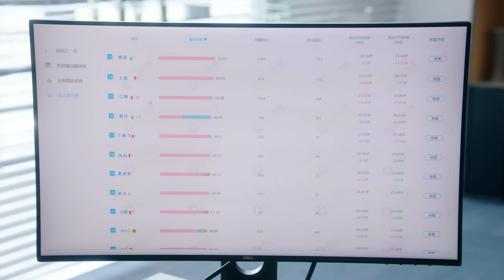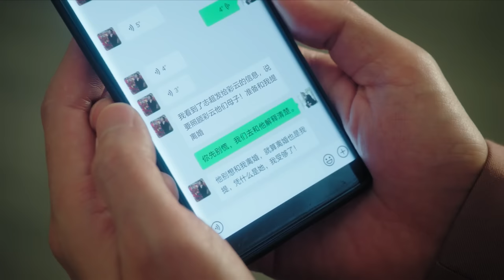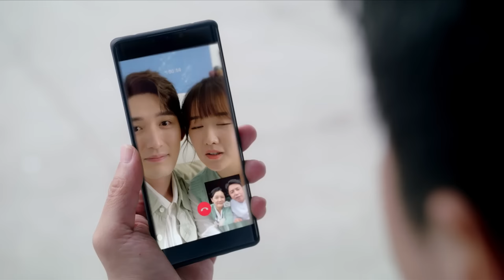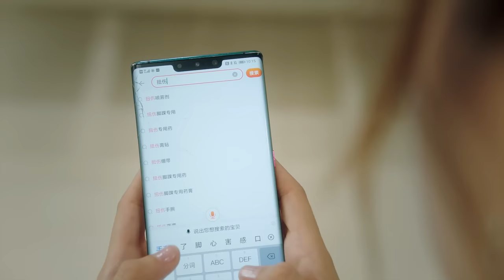MUTLISUB《偷偷说爱你》21：小粉丝和过气明星奇葩相遇，却意外卷入一场恋爱风波，两人签订契约假扮情侣，开启一段甜蜜梦幻爱情史（《那小子不可爱》常喆宽、《一夜新娘》毛娜）❤️华语甜剧社